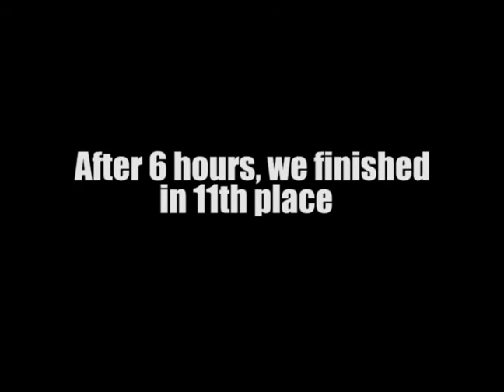ERCup Falkenberg 2011 Team Kärkkäinen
Andra tävlingen för oss i ERCup 2011 slutade på en 11 plats av 28 startande.